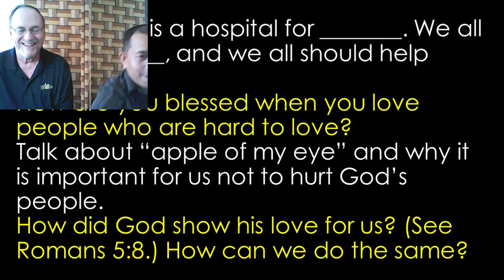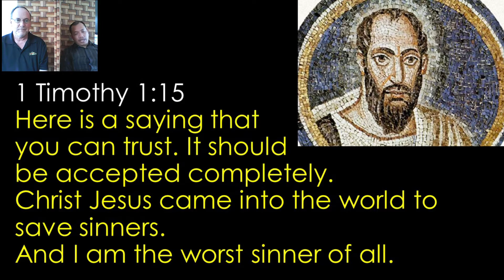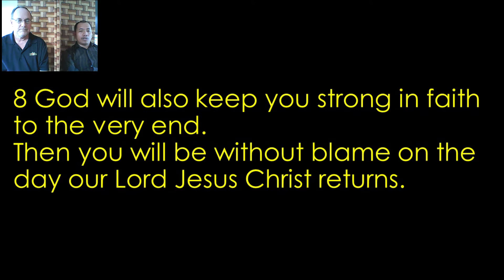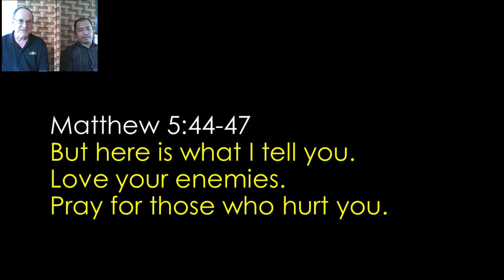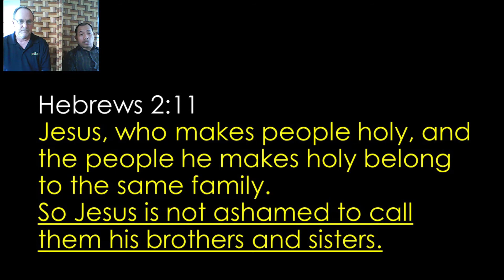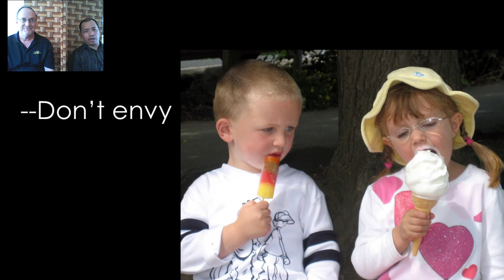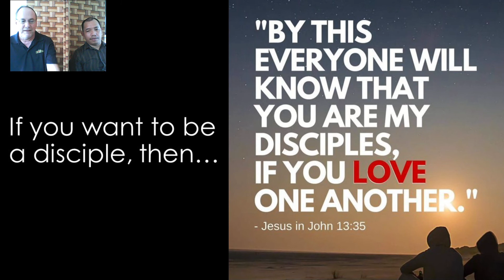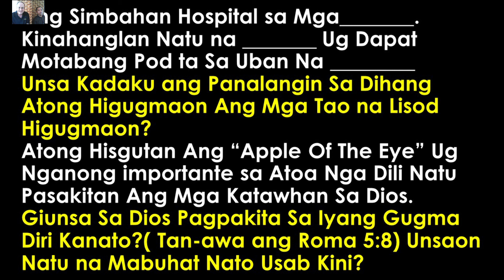Don't quit the church!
I'm John, pastor of Compass Christian Church in Davao City, Philippines. Welcome to our church's YouTube channel.
Oning, my assistant pastor, and my friend of seven years, did a great job translating.
I still think it looks like I'm confessing my sins to Father Oning. LOL
(The barrier is there because of the PANDAmic, of course.)
(Not one penny [or peso] goes to my wife or me [unless the donor says so]. Our needs are met by my early-retirement pension.)
Davao City residents, please look up "Compass Christian Church Davao" on Facebook.

For those who want to see our English-only account here, please search "Davao City Outreach dot com" on YouTube.